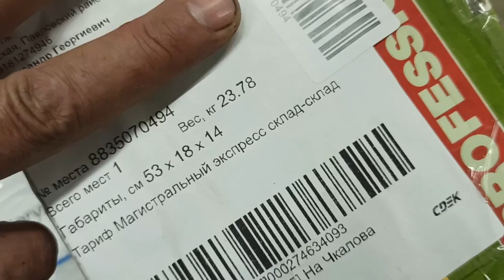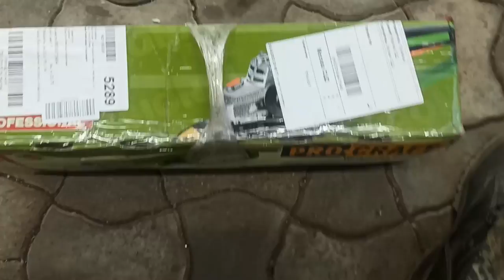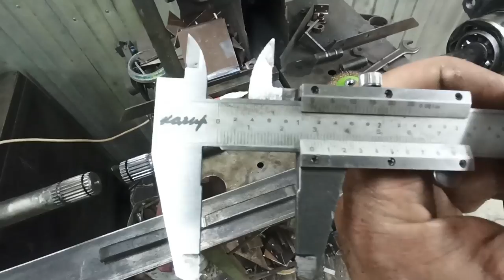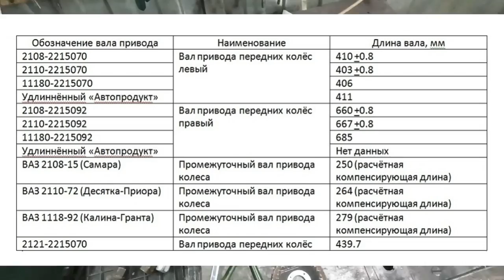ПВМ на заказ (ПЕРЕШЛИЦОВКА привода)